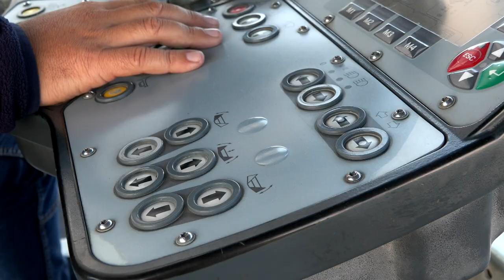KARATAY'DA ASFALT SEFERBERLİĞİ DEVAM EDİYOR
Karatay Belediyesi, ilçenin ulaşım altyapısını güçlendirmek ve ilçenin bütün mahallelerini daha modern ve konforlu bir ulaşım ağına kavuşturmak amacıyla çalışmalarını sürdürüyor. Bütün projelerini ilçenin ve vatandaşın ihtiyaçları doğrultusunda titizlikle sürdürdüklerini aktaran Karatay Belediye Başkanı Hasan Kılca; “Karatay’ı modern bir ulaşım ağıyla örüyoruz” dedi.